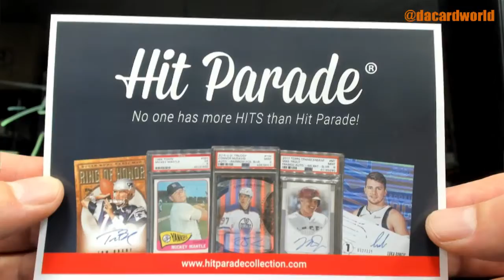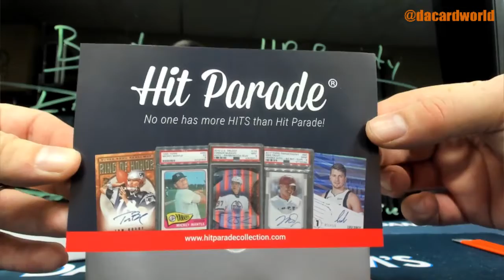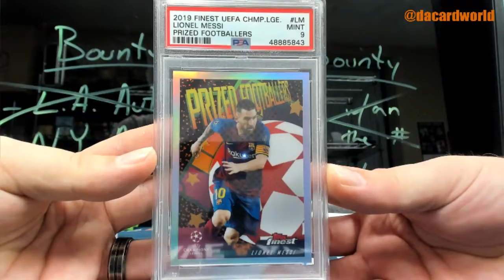Rhys' HP Platinum Hockey and Limited Soccer break